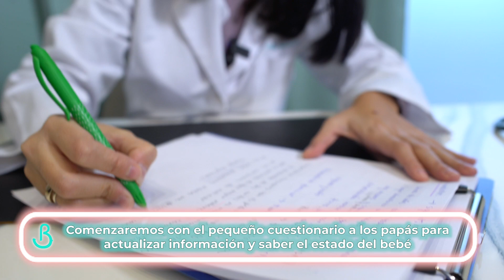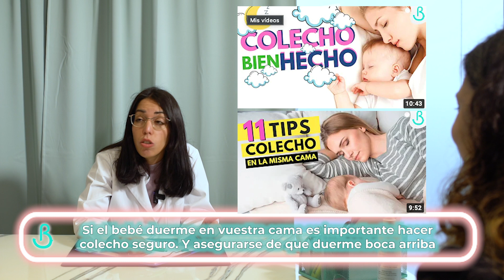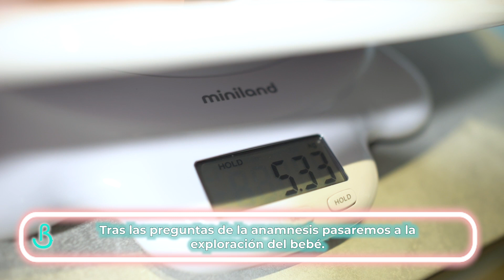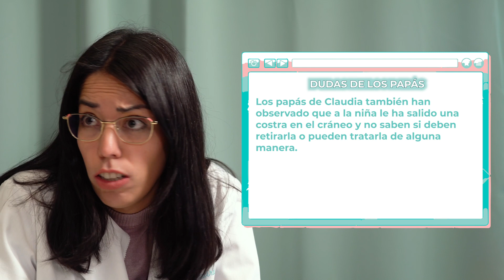2️⃣👶🏼SEGUNDO MES DEL BEBÉ | 2 MESES | REVISIÓN PEDIATRA || Baby Suite by Pau